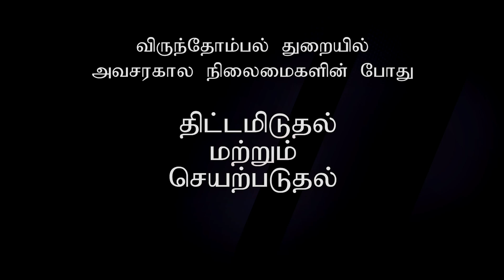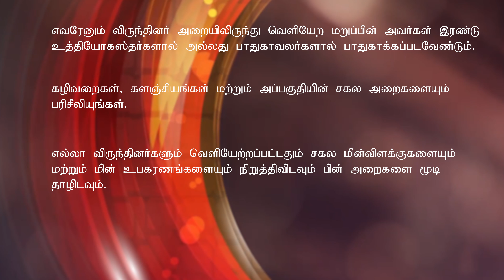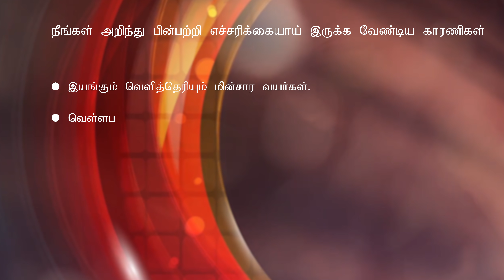Tsunami Evacuation_Tamil